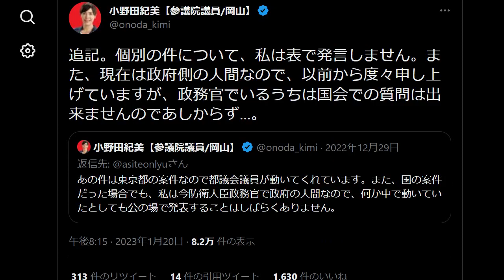「NPOにマネロン懸念」小野田紀美政務官が警告 Colabo問題で